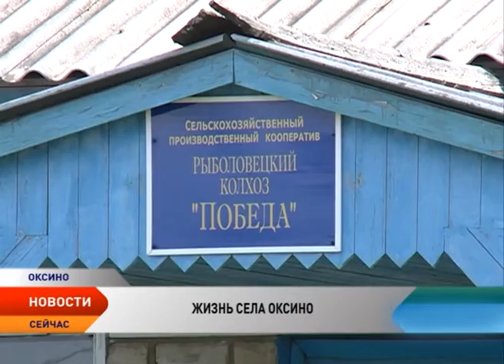Новости Ненецкого округа от 28.07.2016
Новости Ненецкого округа:
Полномочным представителем президента в Северо-Западном федеральном округе назначен Николай Цуканов.
Природный пожар. Жители Нельминого Носа потушили возгорание тундры в районе Голодной губы.
Учреждения образования заканчивают работы по подготовке к новому учебному году.
Сотрудники полиции обнаружили тайник с опасными предметами и веществами.